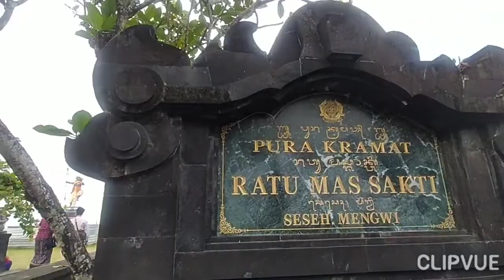WISATA RELIGI PULAU DEWATA || PURA KRAMAT RATU MAS SAKTI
Wisata Religi Pulau Dewata, Pura Kramat Ratu Mas Sakti berlokasi di tepi pantai Seseh, Mengwi, Kabupaten Badung, Bali.